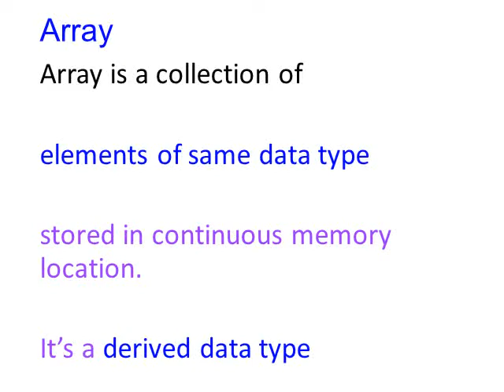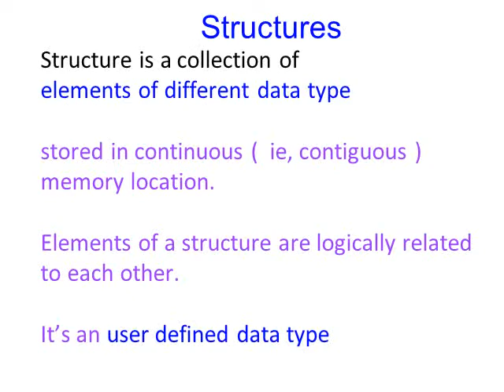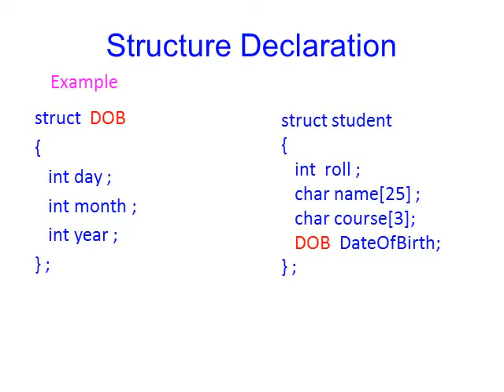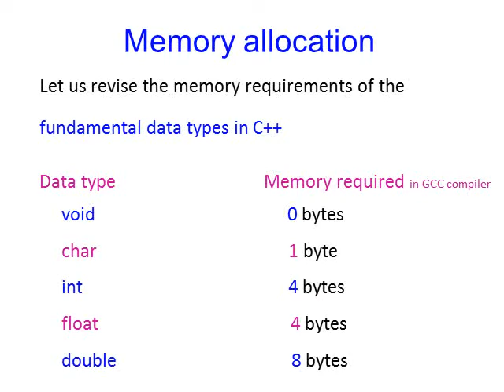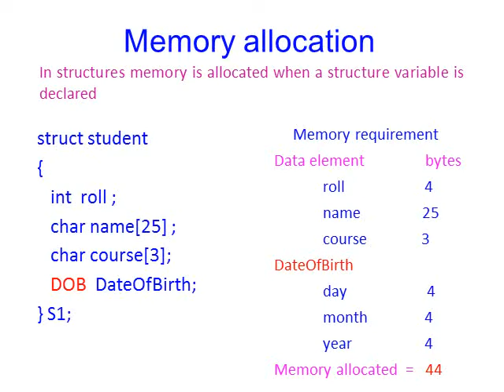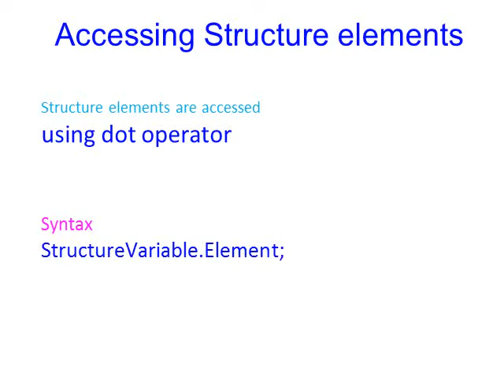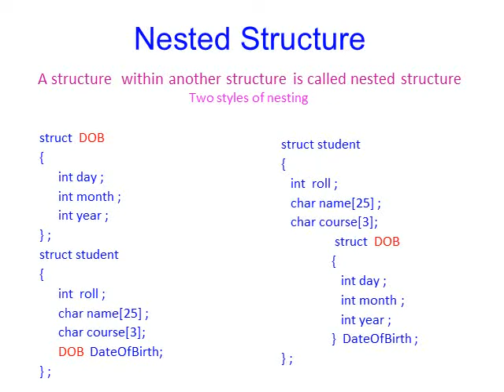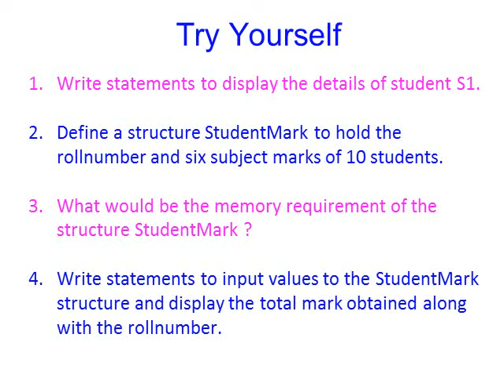Structures and Pointers Part 1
Plus Two Computer Science Chapter 1 Structures and Pointers  explained in Malayalam